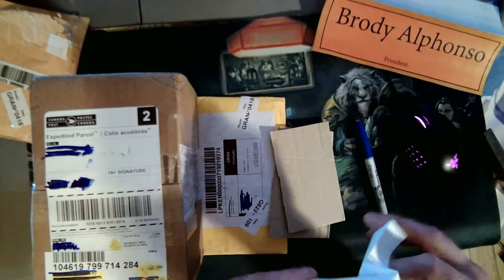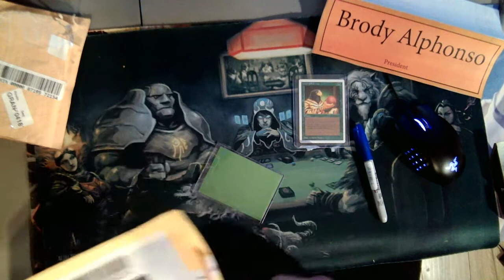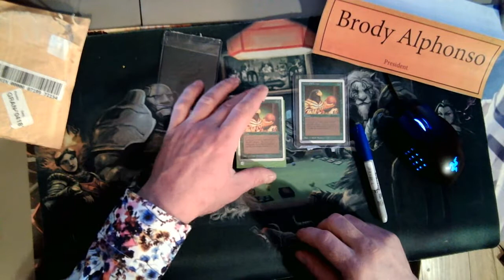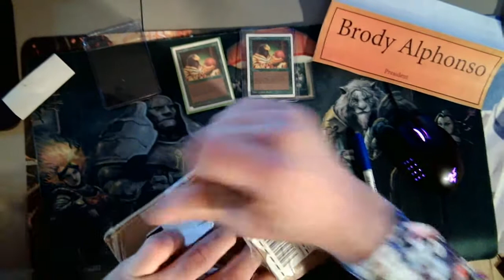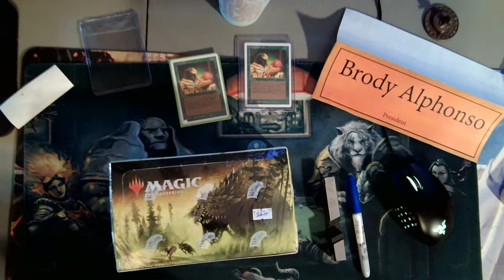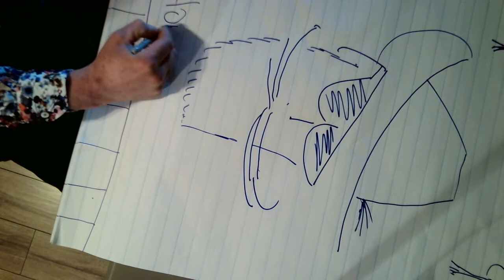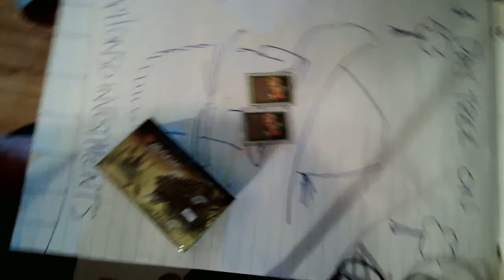Setting Up Patreon, & What I'm Buying#8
Here is a video, of Illustrating the Free Tree On Certificates for the First Ever Youtube Free Tree On!!,,   If anyone ever tells you they did a free tree on, You know you saw it here first